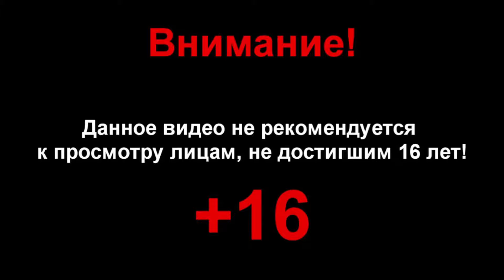39. Олдрик, Пожиратель Богов или как сломать Dark Souls III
Я передумала, не подсказывайте!!!

Олдрик, Пожиратель Богов | Aldrich, Devourer of Gods